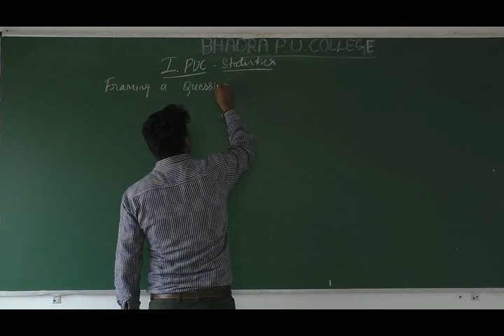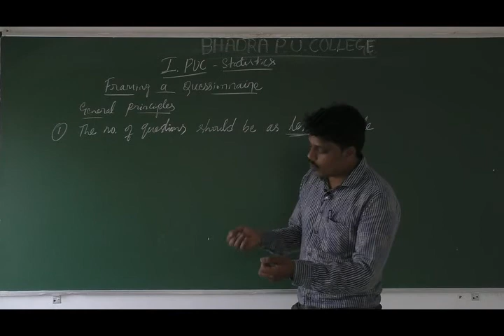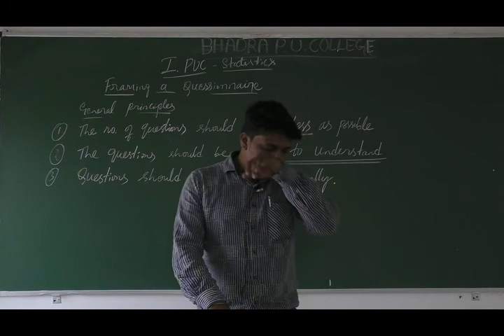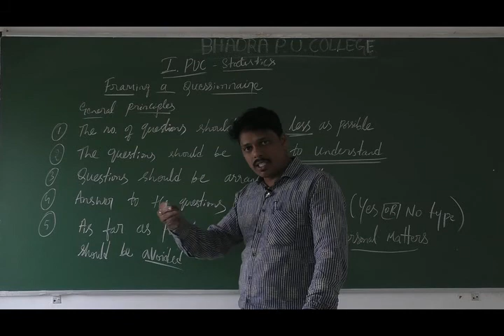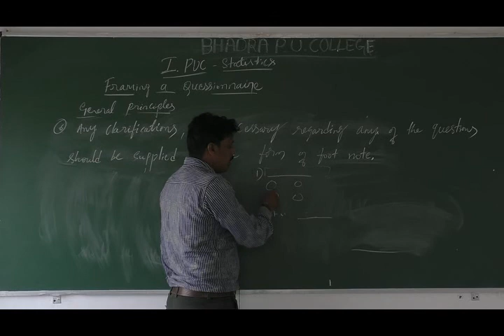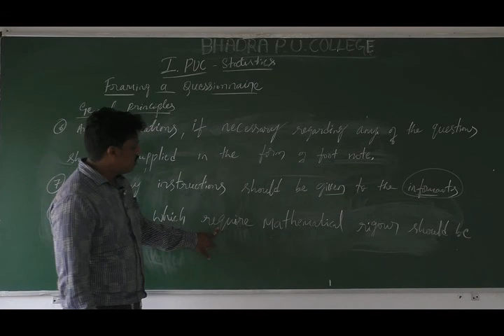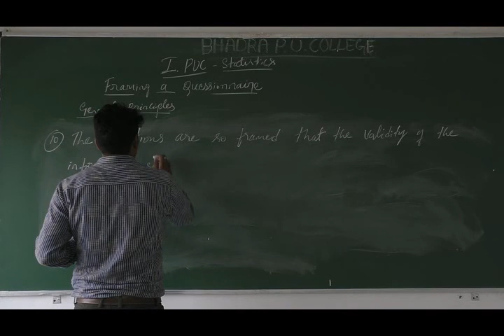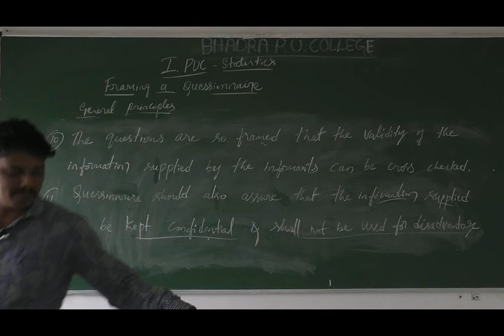First PUC Statistics Class